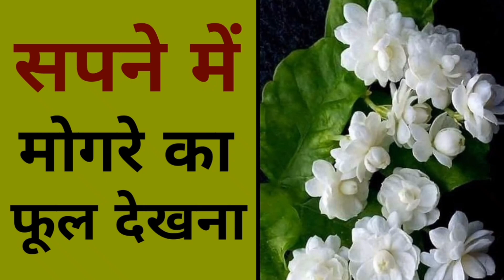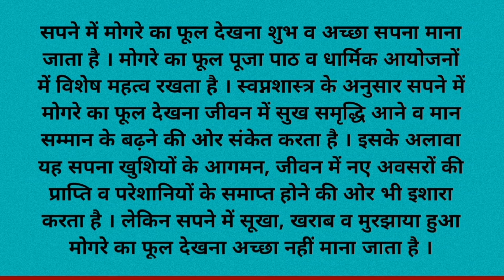सपने में मोगरे का फूल देखना | sapne mein mogre ka phool dekhna | mogre ka phool dekhne ka matlab.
sapne mein mogre ka phool dekhna
sapne mein mogra ka phool dekhna
sapne mein mogre ka phool dekhne ka matlab
sapne mein mogre ka phool dekhna kaisa hota hai
sapne mein mogre ka phool dekhne se kya hota hai
सपने में मोगरे का फूल देखना कैसा होता है
सपने में मोगरे का फूल देखने का अर्थ
सपने में मोगरे का पेड़ देखना
सपने में बेला का फूल देखना
सपने में मोगरे का फूल
सपने में मोगरा देखना